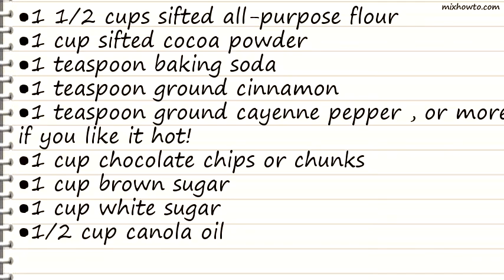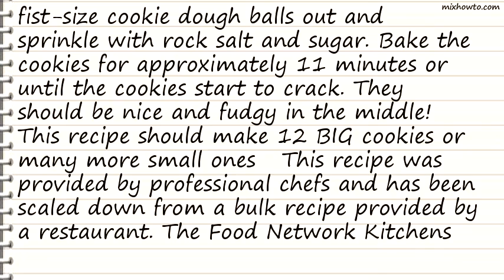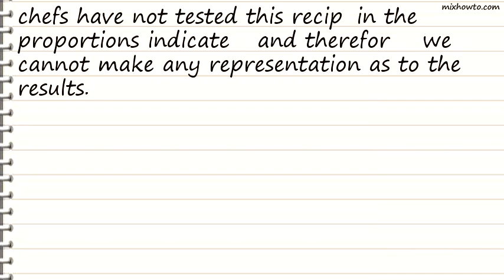Recipe Chocolate Diablo Cookies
INGREDIENTS:
●1 1/2 cups sifted all-purpose flour
●1 cup sifted cocoa powder
●1 teaspoon ground cayenne pepper , or more if you like it hot!
●1 cup chocolate chips or chunks
●2 eggs
●3 tablespoons fresh-squeezed ginger juice or fresh-grated ginger root